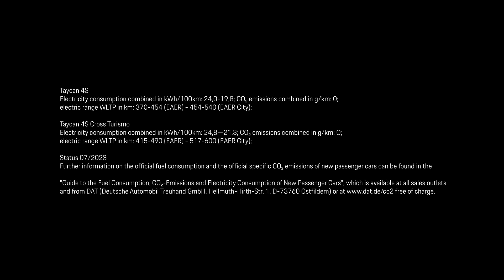Porsche Press Road Tour - Transylvania Open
O zi însorită de octombrie și un road trip cu mașinile Porsche prin drumurile pitorești din apropierea Clujului - ce îți poți dori mai mult? Presa și creatorii de conținut au avut parte de o experiență unică de driving, dar și culinară, într-un peisaj spectaculos.